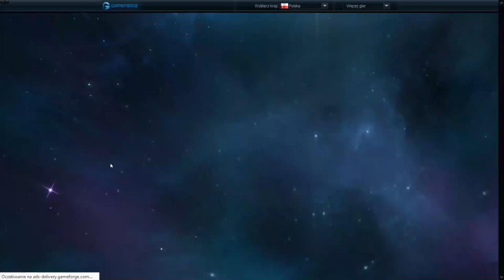MALCZU MISTRZ OGAME--DZIENNIK PLANETARNY--NR#41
Zapraszam na  Studiowanie na WZUŁ-na Wydziale Zarządzania UŁ.
Zapraszam na Forum Ogame .DZisiaj Symulacja walki.w Ogame zaczynam serie symulacyjną w ogame. coś nowego.